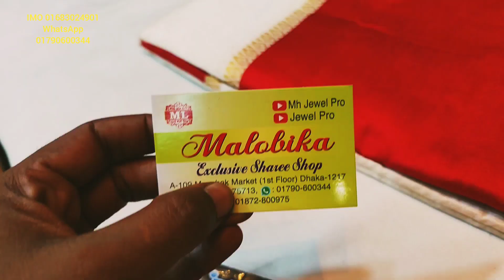big discount offer wow 600 tk pure soft silk saree collection unlimited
soft silk saree collection only 600 tk unlimited
mouchak market
malobika saree
IMO WhatsApp